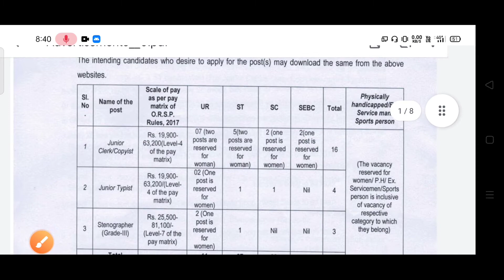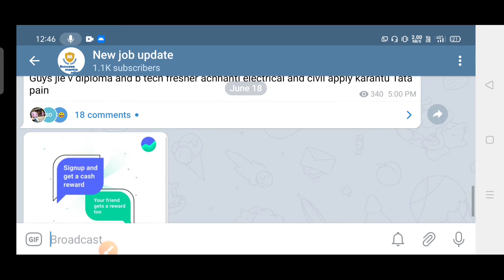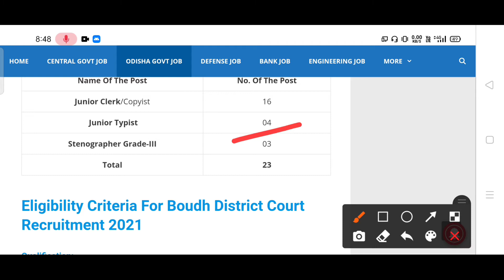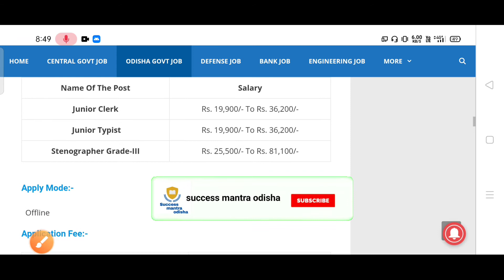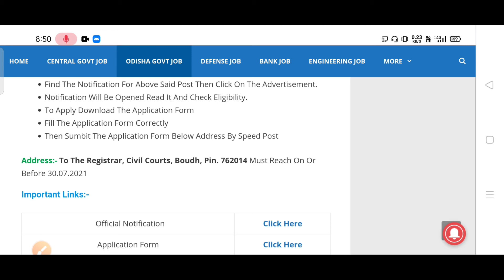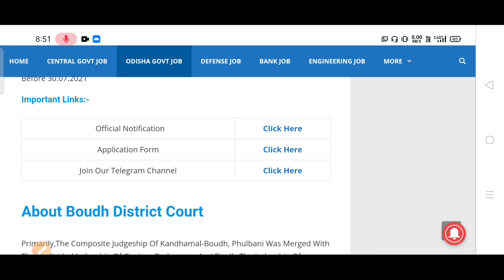Boudh District Court Recruitment 2021 | ବୌଧ ଜିଲ୍ଲା Court ତରଫରୁ ନିଯୁକ୍ତି 2021 | Odisha new job 2021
Odisha District Court Recruitment 2021 | Junior Clerk, & Stenographer Grade-III | Odisha new job 2021| success mantra odisha 2021 |

Download notification

      Best Books That Helps you To crack Any Govt and Private Exam

Best Genral Knowledge Book That Help to crack Any govt Exam

Best English Book That Help to crack Any govt Exam

Best Computer knowledge Book That Help to crack Any govt Exam

Best Indian polity Book That Help to crack Any govt Exam

Best Indian Resoning Book That Help to crack Any govt Exam

Best Indian Math Book That Help to crack Any govt Exam

odisha job
new job
govt job
bbsr job

odisha ssc

odisha ssc

district Court odisha job
odisha clerk job
odisha typist job
Odisha court recruitment
Kandhamal job
job in kandhamaal